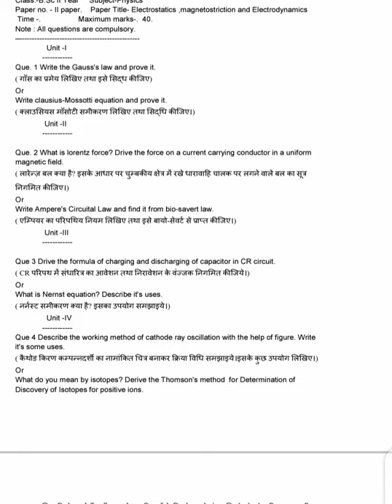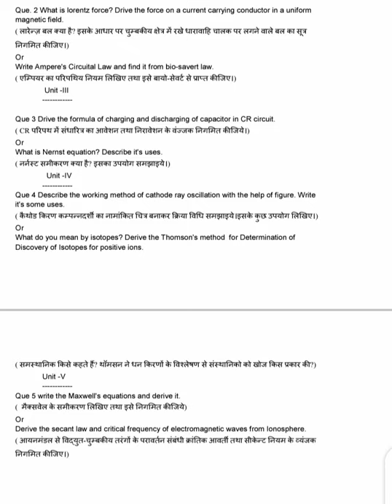B.Sc-2nd yearChhindwara University open book exam |physics paper- 2nd|what is nernst equation&issue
physics_paper-2_solution
Chhindwara University physics paper solution bsc 2nd year
hello friends in this video I explain Chhindwara University open book examination question paper solution bsc 2nd year physics paper second